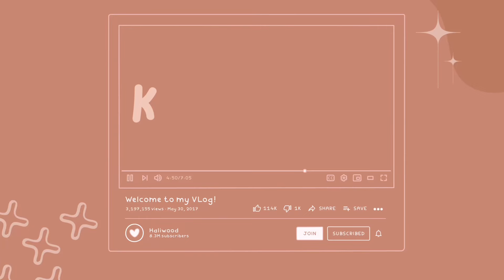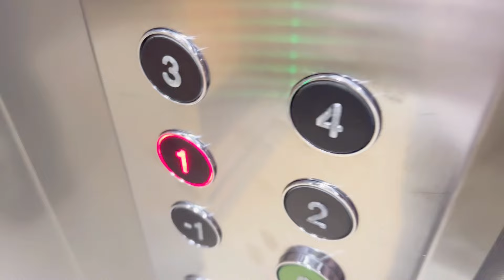productive Daily vlog 📹♡ uni vlog + study with me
Love, koosimeh

productivedayinmylife dailyvlog univlog studyroutine studywithme weeklyvlog morningroutine studyvlog lofimusic aestheticvlog backtoschool weekendvlog thatgirllifestyle A week in my lifeDaily vlogProductive daily vlogProductive day in my lifeProductive study vlogStudy lofiStudy routıneStudy vlogUni vlogWeekly vloga day in my lifea week in my lifeaesthetic vlogchill lofi beatschill musicdaily life vlogday in the lifemorning routineschool morning routinestudy with methat girl morning routineweekend vlog